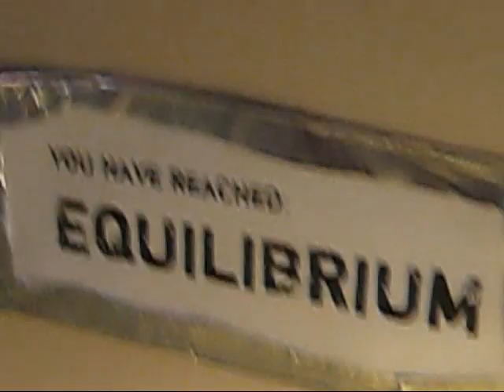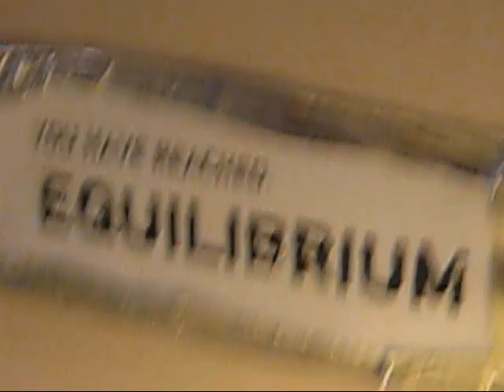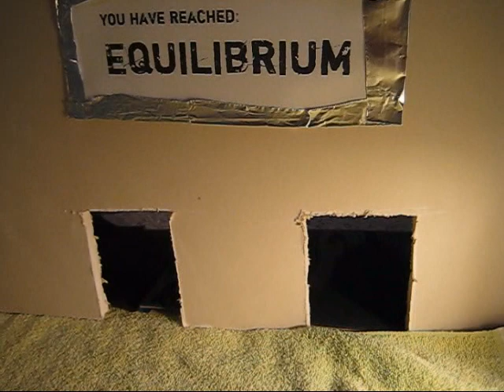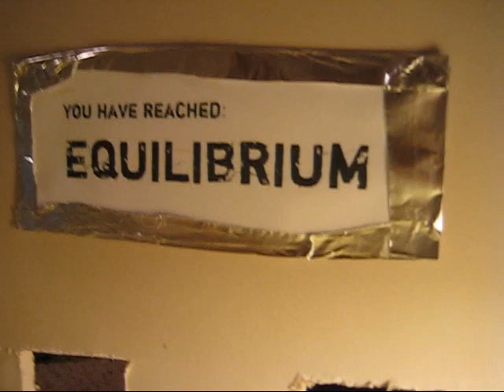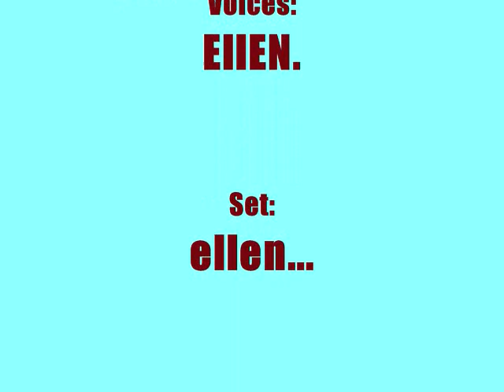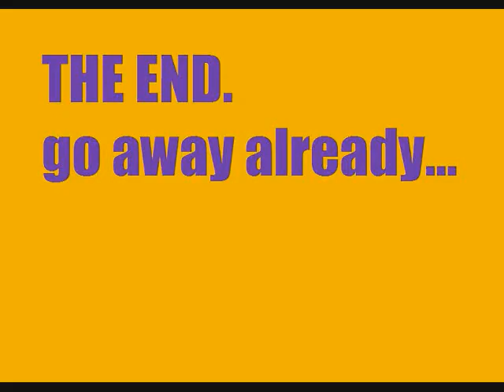EquilibriumMOVIE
it's for chemistry class...and how in "Reactant World" the reactants (the wierd clay characters)are trying to reach "Equilibrium" but they don't quite know what that is until later. And when they find out they get pulled over into "Product World" and become products (which in this video is at the end and they became human beings or me)